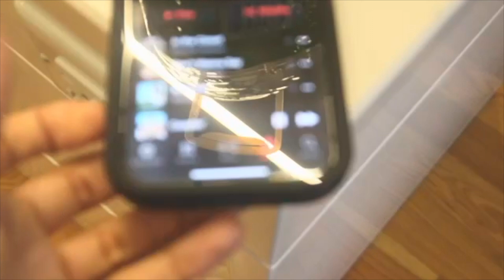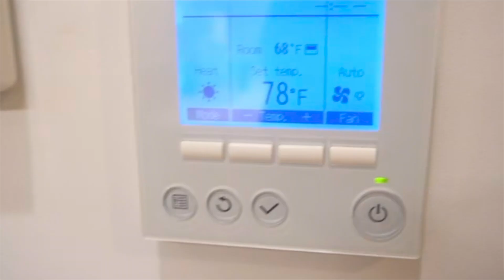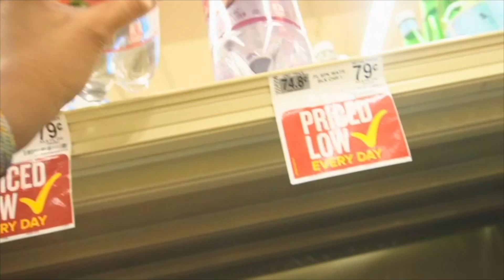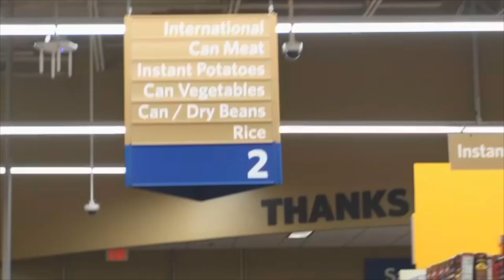dont mind me lmao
throwback to Medicine by Queen Naija. That shiiii was everywhere when it came out, I had to bring it back

all socials- @ tobelovedbyase